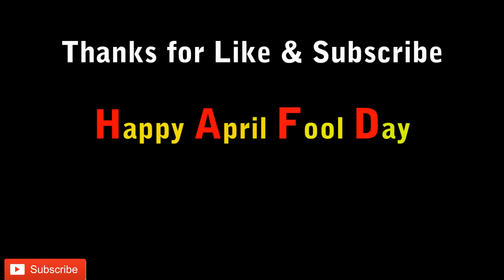মৰিগাওঁ ভূত ওলাল ভয়ত কপিল || April 1st special status video for all our friends|| Happy April fool